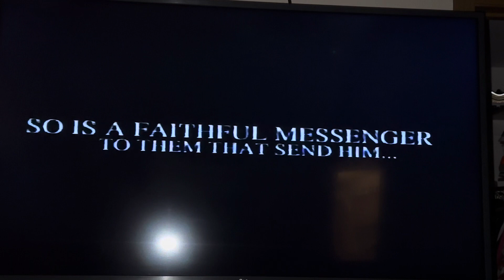# 1 ARCHIVES from JUMP FOR JESUS, Gene Sullivan